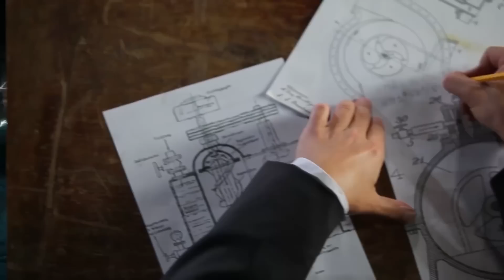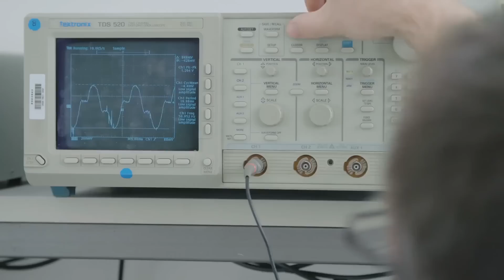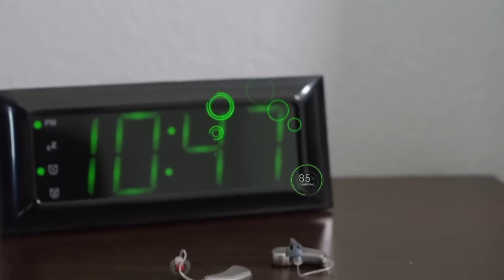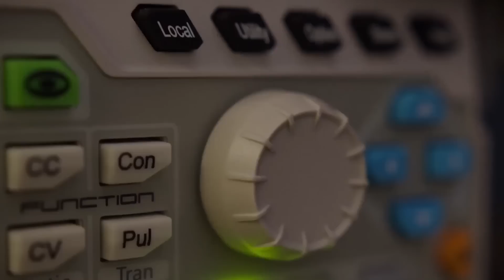Wireless Power Transmission is Here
Modern researchers try to bring to life the idea of a scientist who lived more than a hundred years ago. We are talking about Nikola Tesla. In 1891, the inventor developed the Tesla coil, a resonant transformer that transmits electricity without wires, but only over short distances.
Due to its limited capacity, it was not used. However, the scientist was not going to give up and created a project for a power plant that could cope with high-voltage wireless power transmission. Tesla tried to use it to transmit messages wirelessly over long distances. Unfortunately, the JP Morgan investor refused to provide additional funds for the tests, and, in 1906, the project was canceled and closed. Tesla’s dream was to place huge towers around the world that could transmit power wirelessly to any place, powering houses, enterprises, industrial facilities, and even giant electric ships in the ocean. Tesla died, unable to fully realize his idea of wireless electricity, but his followers continued the work of an outstanding scientist. In 1964, microwave electronics expert William C. Brown, first tested a helicopter model capable of receiving and using microwave beam energy as the direct current through an antenna array consisting of half-wave dipoles with highly efficient Schottky diodes.